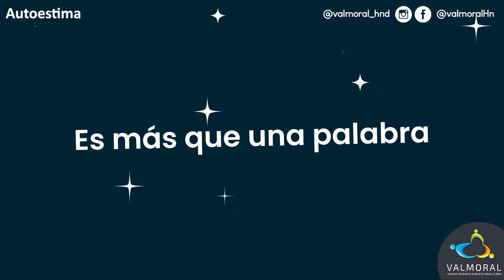¿Qué es la autoestima?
Descubre en este video qué es realmente la autoestima y por qué es tan importante en nuestras vidas. Exploraremos cómo la autoestima influye en nuestro bienestar emocional, relaciones interpersonales y éxito personal y profesional.